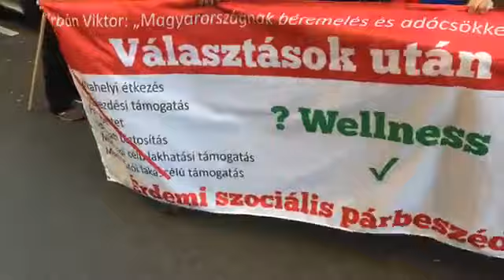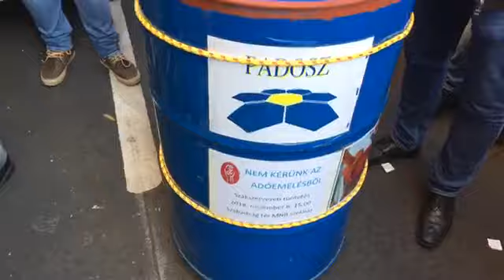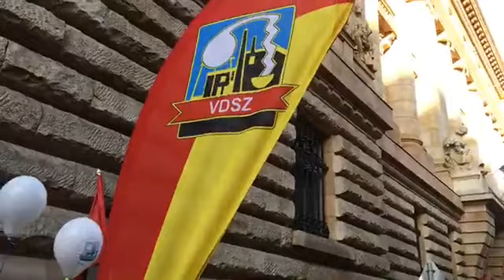2018. 11. 06. ÉLŐ: Tüntetés a Nemzeti Banknál